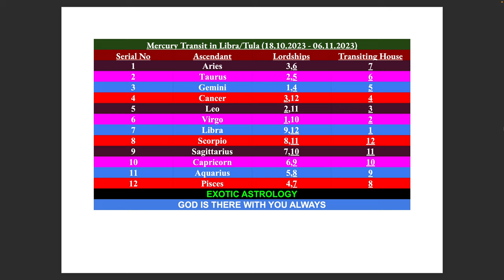MERCURY TRANSIT in LIBRA (18/10-06/11 2023) - All 12 Ascendants - Find purpose and power in life!